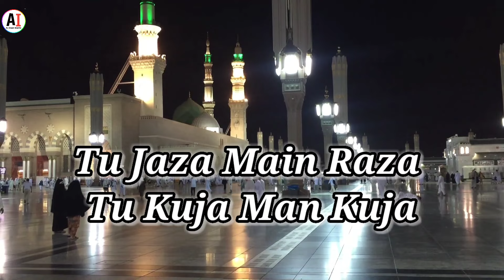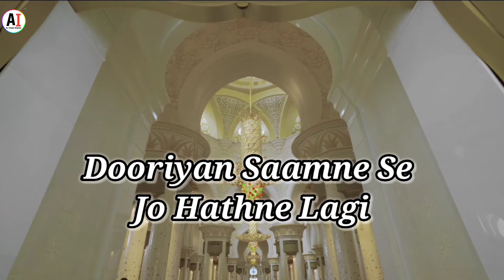Meri Khush Kismati Mai Tera Ummati | Lyrics | Naat ❤ | Tu Ameer e Haram | Tu Kuja Man Kuja 💞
Meri Khush Kismati Mai Tera Ummati Lyrics | Naat | Tu Ameer E Haram Main Faqeer E Ajam | Tu Kuja Man Kuja | Al Imaan Islamic.

                    📝  Naat Lyrics 👇

Tu Ameer-E-Haram Main Faqir-E-Ajam

Tere Gun Aur Ye Lab Mein Talab Hi Talab

Tu Ata Hi Ata Main Khata Hi Khata
Tu Kuja Man Kuja Tu Kuja Man Kuja

Mera Ghar Khaaq Par Aur Teri Reh Guzar

Sidratul Muntaha Tu Kuja Man Kuja

Meri Khush Qismati Main Tera Ummati
Tu Jaza Main Raza Tu Kuja Man Kuja

Dooriyan Saamne Se Jo Hathne Lagi
Jalioon Se Nigahain Lipatne Lagi

Aansoon Ki Zubaan Ho Meri Tarjuman

Dil Se Nikle Sada Tu Kuja Man Kuja.

تو امیر حرم، میں فقیرعجم
تیرے گن اور یہ لب، میں طلب ہی طلب
تو عطا ھی عطا، میں خطا ہی خطا

تو کجا من کجا، تو کجا من کجا

تو ہے احرام انور باندھے ہوے
میں درودوں کی دستار باندھے ہوے

کعبہ عشق تو، میں تیرے چار سو
تو اثر میں دعا، تو کجا من کجا

میرا ہر سانس تو خوں نچوڑے میرا
تیری رحمت مگر دل نہ توڑے میرا

کاسہ زات ہوں، تیری خیرات ہوں
تو سخی میں گدا، تو کجا من کجا

تو حقیقت ہے میں صرف احساس ہوں
تو سمندر ہے میں بھٹکی ہوءی پیاس ہوں

میرا گھر خاک پر اور تیری رہگزر
سدراۃ المنتحا، تو کجا من کجا

تو ابد آفریں میں ہوں دو چار پل
تو یقیں میں گماں میں سخن تو عمل

تو ہے معصومیت میں نری معصیت
تو کرم میں خطا تو کجا من کجا

ڈگمگاٰوں جو حالات کے سامنے
آے تیرا تصور مجھے تھامنے

میری خوش قسمتی، میں تیرا امتی
تو جزا میں رضا، تو کجا من کجا

دوریاں سامنے سے جو ہٹنے لگیں
جالیوں سے نگاہیں لپٹنیں لگیں

آنسووں کی زباں ہو میری ترجماں
دل سے نکلے سدا، تو کجا من کجا

 📝 Naat Lyrics in Hindi 👇

तू अमीर ए हरम, मैं फ़क़ीर ए अजम
तेरे गुन और ये लब, मैं तलब ही तलब
तू अ़ता ही अ़ता, मैं ख़ता ही ख़ता
तू कुजा मन कुजा, तू कुजा मन कुजा

तू है एहराम ए अनवार बांधे हुए
मैं दुरूदों की दस्तार बांधे हुए
काबा ए इश्क़ तू, मैं तेरे चार हूं
तू असर मैं दुआ, तू कुजा मन कुजा

मेरा हर सांस तो ख़ूं निचोड़े मेरा
तेरी रहमत मगर दिल न तोड़े मेरा
कासा ए ज़ात हूं तेरी ख़ैरात हूं
तू सख़ी मैं गदा, तू कुजा मन कुजा

तू हक़ीक़त है, मैं सिर्फ़ एहसास हूं
तू समंदर, मैं भटकी हुई प्यास हूं
मेरा घर ख़ाक पर और तेरी रह गुजर
सिद्रतुल मुंतहा, तू कुजा मन कुजा

तू अबद आफ़रीं, मैं हूं दो चार पल
तू यक़ीं मैं गुमा मैं सुख़न तू अ़मल
तू है मासूमियत, मैं निरी मासियत
तू करम मैं ख़ता, तू कुजा मन कुजा

डगमगाऊं जो हालात के सामने
आए तेरा तसव्वुर मुझे थामने
मेरी ख़ुशक़िस्मती मैं तेरा उम्मती
तू जज़ा मैं रज़ा, तू कुजा मन कुजा

दूरियां सामने से जो हटने लगीं
जालियों से निगाहें निपटने लगीं
आंसुओं की जुबां हो मेरी तर्जुमा
दिल से निकले सदा, तू कुजा मन कुजा |

Nazam & Naat Lyrics
Quran with Urdu Translation
Videos Dekhne Ke liye

AL IMAAN ISLAMIC

Ramadan Mubarak Status Videos.

Jumma Mubarak Status Short Videos